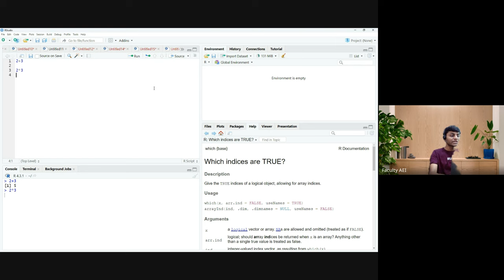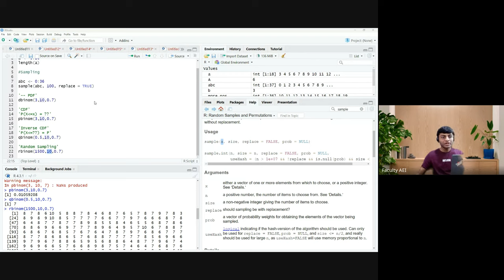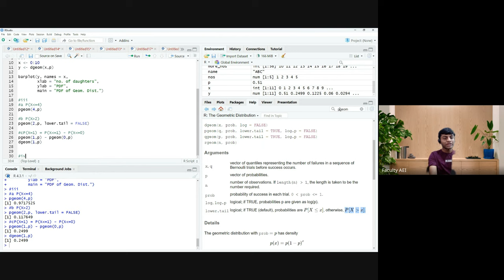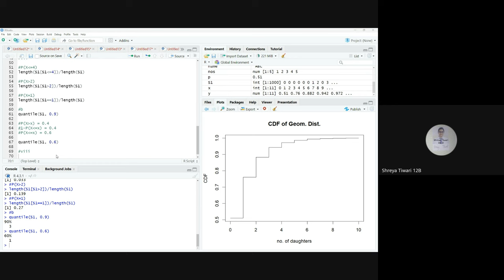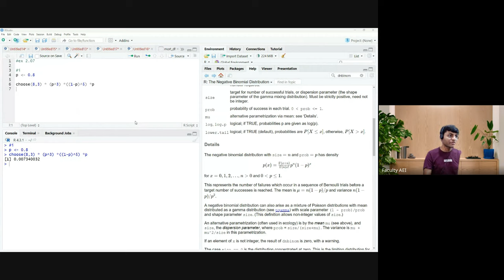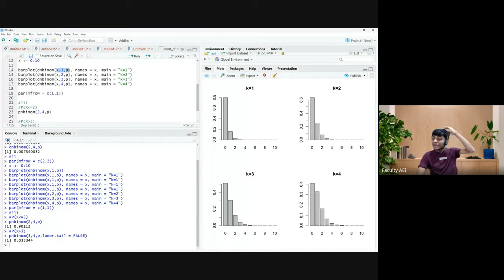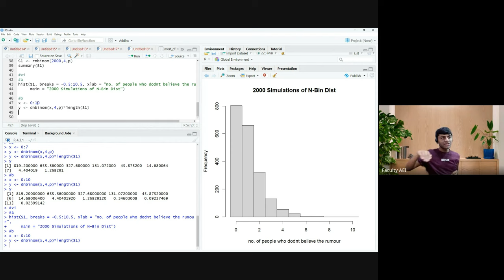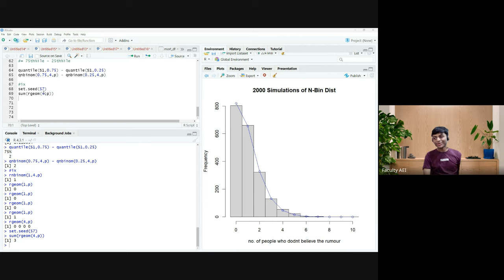Paper B Basics & Distributions Topic Explained! CS1 Simplified for IFoA/IAI Apr/May 2025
This video focuses on the basics of paper B of CS1 exam. This lecture focuses on different codes representing PDF, CDF, quantiles, etc., of different distributions. It also emphasizes how to plot different graphs and their labeling, which is very important from an exam point of view. This video clears all the basics of not just paper B but also paper A as it includes a deep understanding of different distributions.

0:00 Difference between R programming language and R-Studio
2:10 Revising R-basics
17:34 Exercise 2.06
54:15 Exercise 2.07